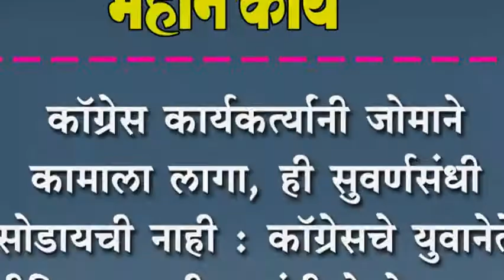कॉग्रेस कार्यकत्र्यांनी जोमाने कामाला लागा, ही सुवर्णसंधी सोडायची नाही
कॉग्रेस कार्यकत्र्यांनी जोमाने कामाला लागा, ही सुवर्णसंधी सोडायची नाही : कॉग्रेसचे युवानेते श्रीनिवास पाटील यांनी केले आवाहन